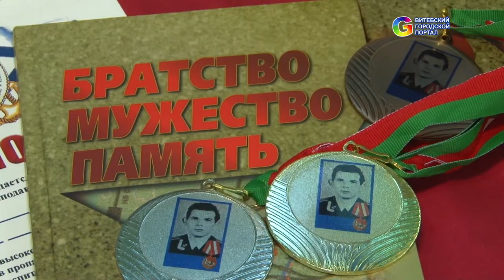Международный турнир по вольной борьбе 2018 в Витебске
Уже традиционно с 25 по 27 января в Витебске состоялся XXVI Международный турнир по вольной борьбе, посвященный памяти капитана III ранга Испенкова Анатолия Матвеевича и погибших  членов экипажа атомной подводной лодки «Комсомолец».